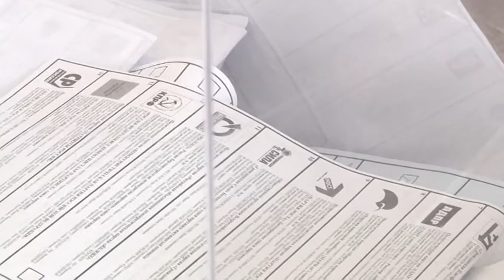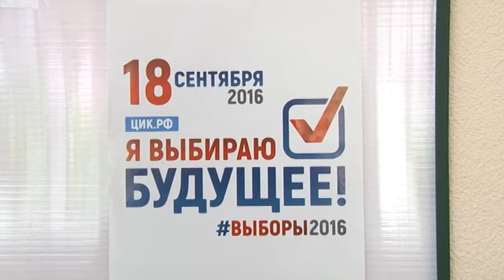Итоги выборов по Заинскому району